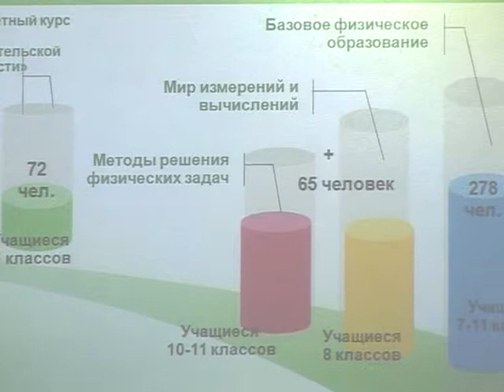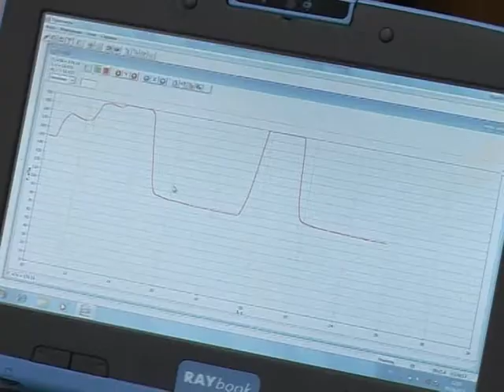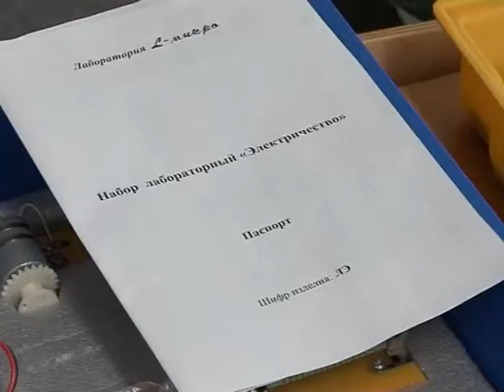"Губернаторские вести" от 9 апреля 2015 г.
Губернатор Евгений Куйвашев опроверг наличие кризиса на Среднем Урале.
О работе проекта "Уральская инженерная школа в области и в Новоуральске.